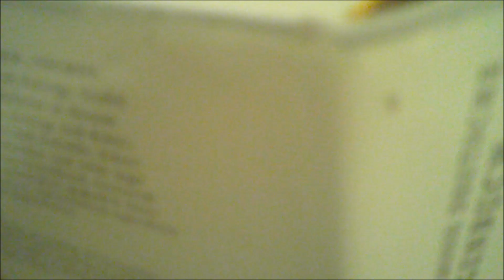Das Dice Actors Widmungsgedicht: Unser Medrash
Medrash kam auf die Welt
Mit Schuppen und Drachenschwanz
Bei Drachenblütigen hat
Man dafür die Akzeptanz
Medrash bekam Hardinger Bier
Nie Milch aus der Flasch
Dabei sagte seine Mutter immer
Oh, mein Medrash

Medrash ist hilfsbereit
So half er den Eltern in der Küche
Und formte beim Tellerwaschen
Ein paar Leviatassprüche
Es krachte und schepperte
Und in Scherben lag der Abwasch
Beim Zusammenkehren sagten die Eltern nur
Oh, mein Medrash

Gon schickte einst Medrash
Pilze zum Kochen zu holen
Medrash hat sie gleich
Beim erstbesten Druiden gestohlen
Er warf die Fliegenpilze gleich
In das kochende Gulasch
Auf dem Abort hörte man Gon weit rufen
Oh, mein Medrash

Elaynie brauchte Gold
Medrash hatte Mokkasalz bei sich
Also beschloss die Diebin
Jetzt bestehle ich dich
Sie ergriff nur den
Verfaulten Fisch in der Tasch
Sich übergebend würgte Elaynie nur noch
Oh, mein Medrash

Flynt bat mal Medrash
Waisenkinder was vorzulesen
Dafür waren ein paar
Märchen vor Ort gewesen
Medrash erfand sie neu,
denn er fand sie doch recht lasch
Panisch schrien daraufhin alle Kinder
Oh, nein Medrash

Medrash bat Treykir
Um Haare aus ihrer Mähne
Weil jemand in einem Zauber
Sie einmal Erwähnte
Er warf sie alle in den großen
Zutatenmischmasch
Als das Dämonenportal erschien, schrien alle
Oh, nein Medrash

Peren legte einen Hinterhalt
Um Banditen zu töten
Medrash Zauberkraft
War ihm dort sehr von Nöten
Medrash spie Blitze
Der Waldbrand verbreitete sich rasch
Peren verdrehte die Augen, als er sprach
Oh, mein Medrash

Medrash hat vieles erlebt
und wird vieles erleben
Nur eines wird es immer
Wieder auf der Welt geben
Egal wo er hinkommt
Hebt jeder die Hardinger Bierflasch
Und lebt ihn hoch mit den Worten
Unser Medrash